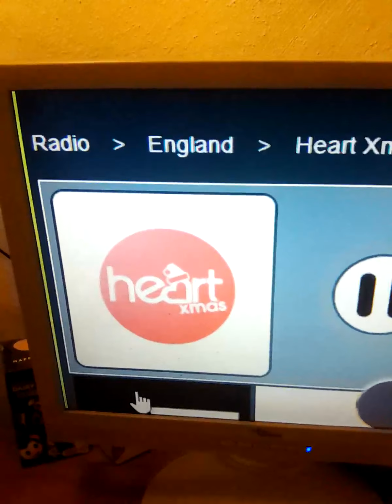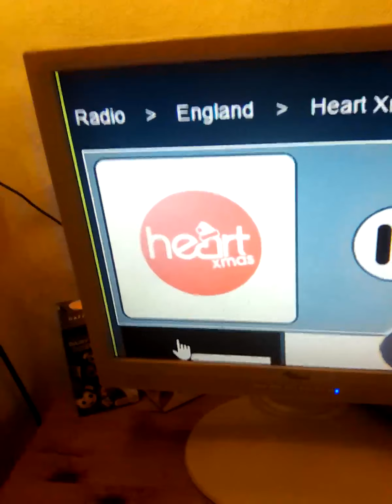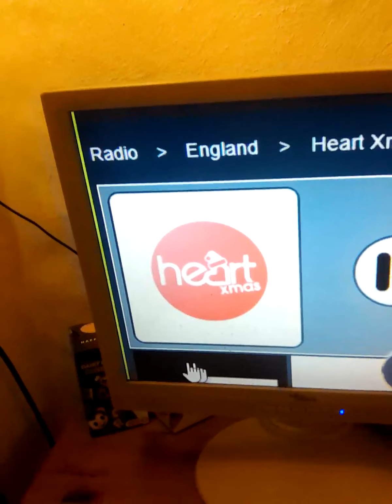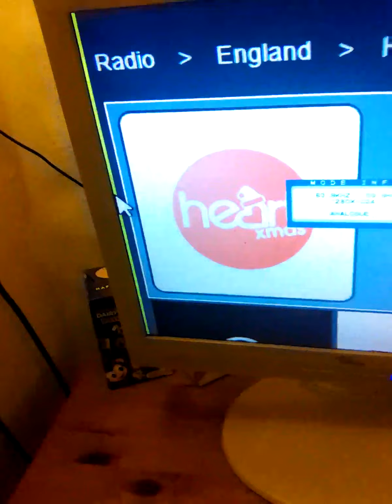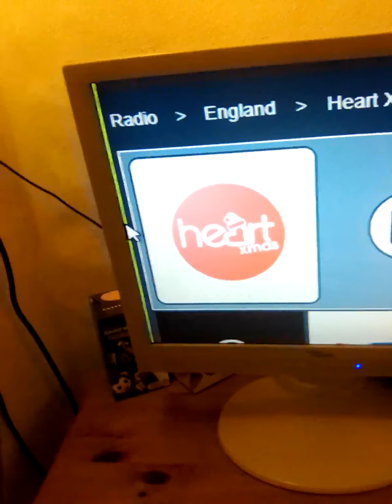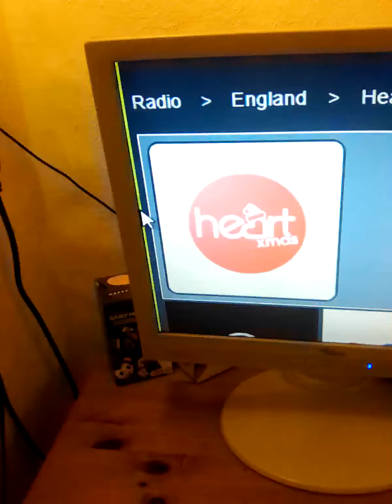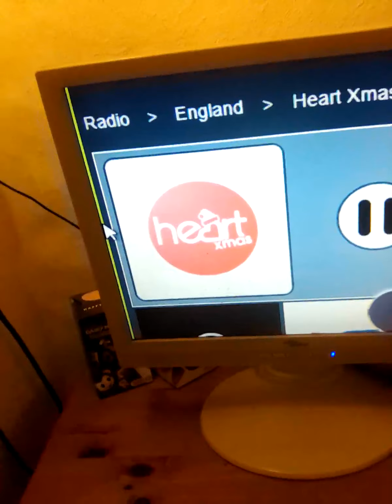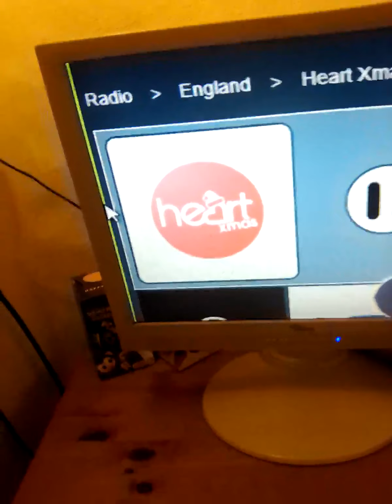6 October 2023